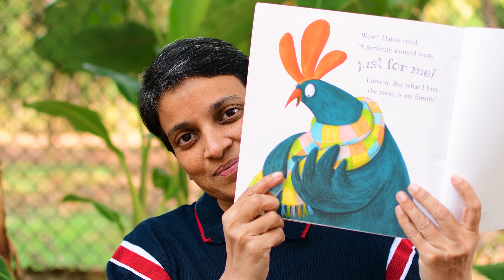Louis Pastuer's Vaccine for Fowl Cholera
Sometimes leaving an experiment alone has great advantage, as can be seen in the development of Chicken cholera vaccine by Pasteur.